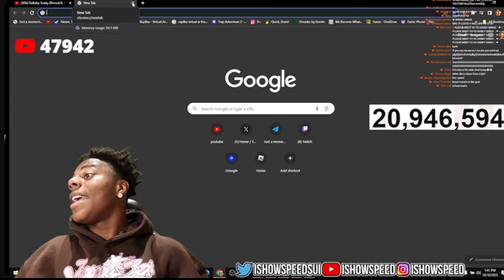Ishowspeed got twich unbanned finally 😁🔥ishowspeed